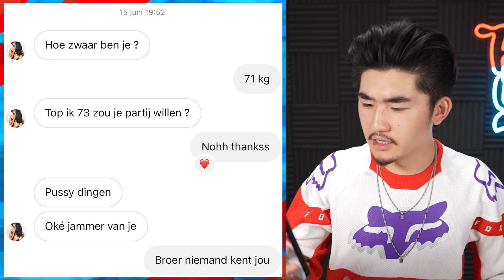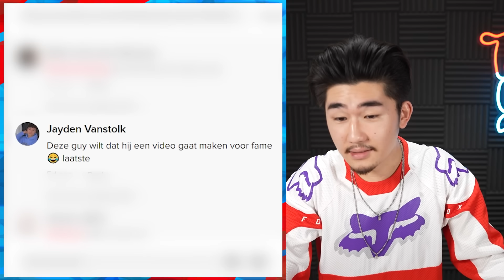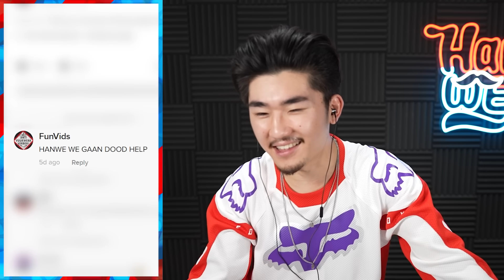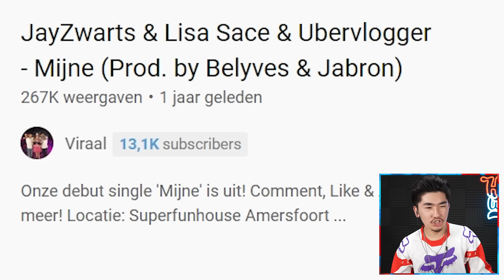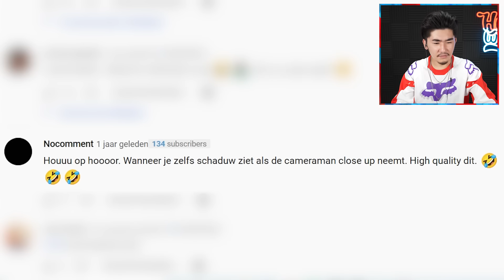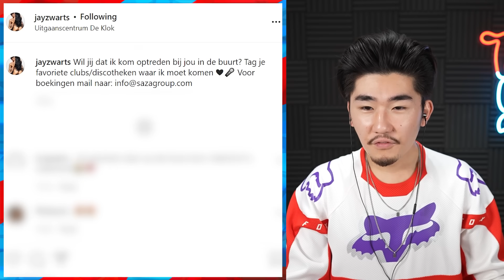VERSCHRIKKELIJK TIKTOK KOPPEL ZOEKT RUZIE MET MIJ...😭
Laat me met rust 😭